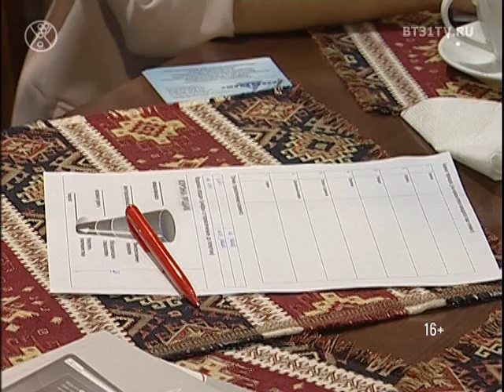99 избранных, бизнес и национальное туссэ